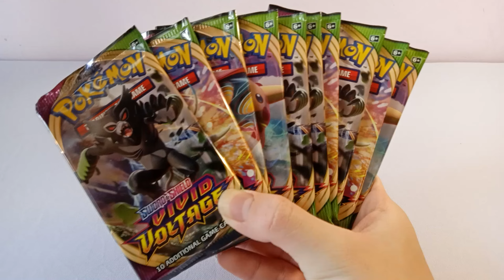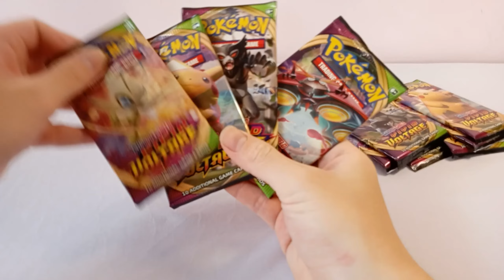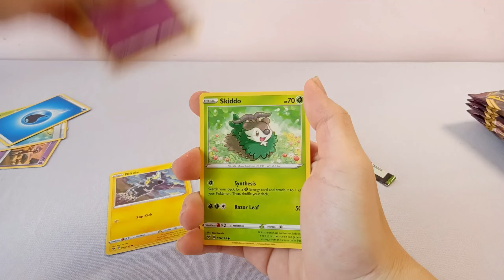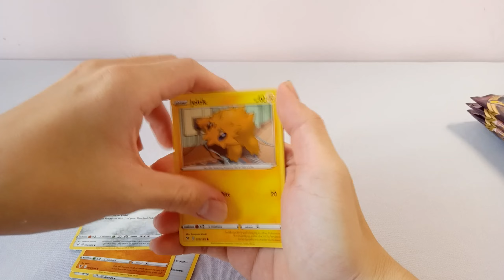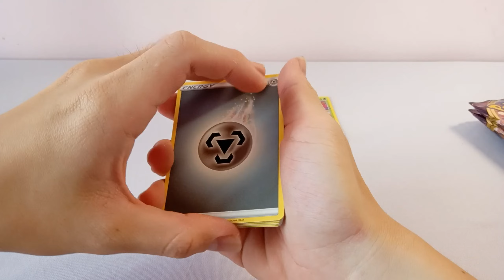Mở 10 packs Vivid Voltage Pokemon TCG / Opening 10 packs Pokemon TCG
Hãy cùng mình thử trải nghiệm mở thẻ bài Pokemon TCG packs nhé.

Nếu các bạn thích những video của mình hãy cho mình biết bằng cách bấm nút (SUBSCRIBE / ĐĂNG KÝ) , để mình có thể làm thêm nhiều hơn nữa những video thật thú vị nhé. Cám ơn các bạn nhiều :)))